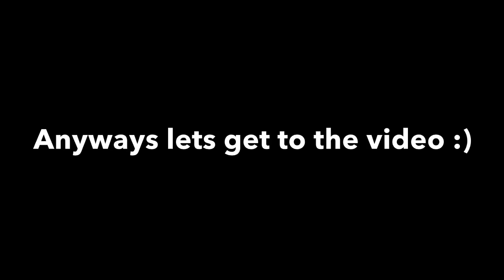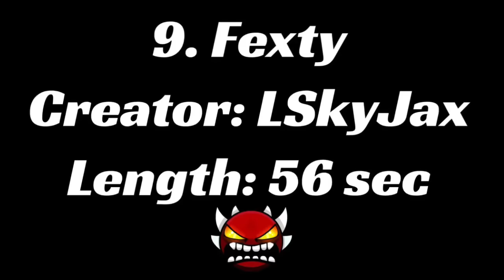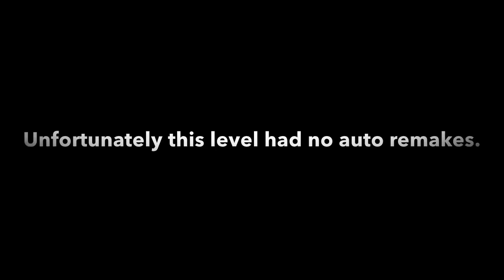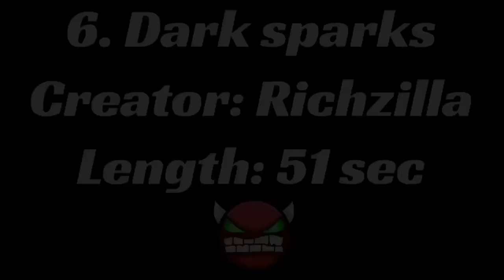Top 10 shortest Demon levels in Geometry dash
These are the 10 shortest demon levels in Geometry dash. In total, there are 20 demon levels that are short enough to be medium.

All gameplays are auto (except number 7)